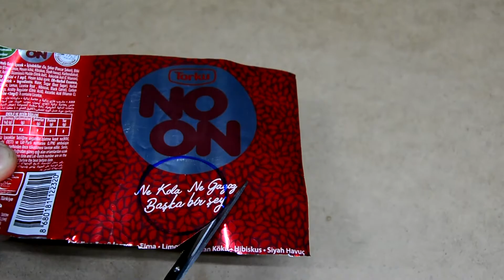Solar su değirmeni nasıl yapılır - Waterwheel - How to Make (nasıl yapılır)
Merhaba arkadaşlar
Doğada nasıl elektrik üretiliyorsa
ordan ilham alarak evde denedik
Doğada Güneş enerji ile calışan su değirmeni nasıl yapılır
Motorlu Su Çarkı - Waterwheel - How to Make (nasıl yapılır)
videomuzu begendiysen beğene tıklayabilirsin
iyi seyirler.